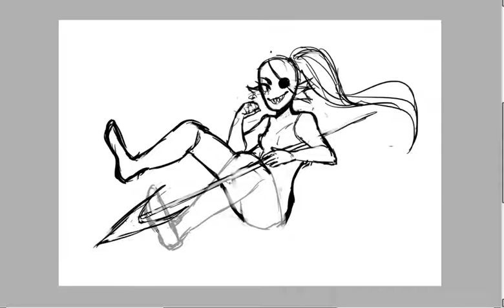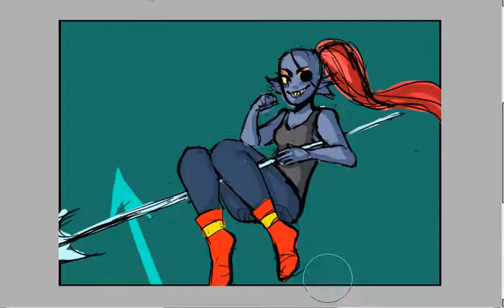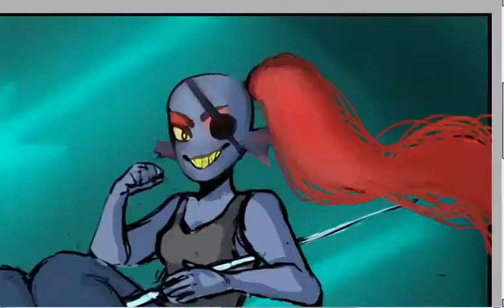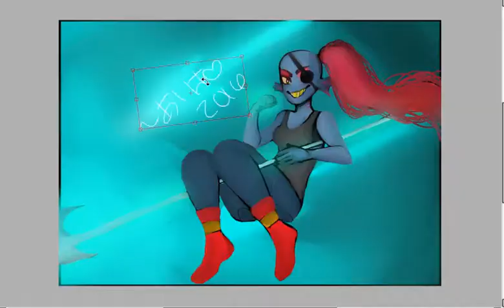UNDYNE SPEEDPAINT Spear